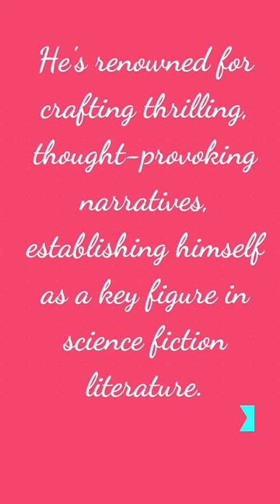Michael Crichton: Unveiling Techno-Thrills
Michael Crichton, a maestro of gripping science fiction, weaves enthralling tales. Embark on thrilling adventures through his audiobooks that will transport you to exciting worlds. Image Credit: Jon Chase photo/Harvard News Office „MichaelCrichton 2“,